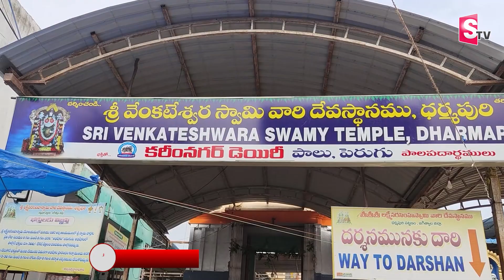శ్రావణ శనివారం శని త్రయోదశి తండోపతండాలుగా భక్తులు !| Dharmapuri Venkateshwara Swamy Temple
Watch►శ్రావణ శనివారం శని త్రయోదశి తండోపతండాలుగా భక్తులు !| Dharmapuri Venkateshwara Swamy Temple